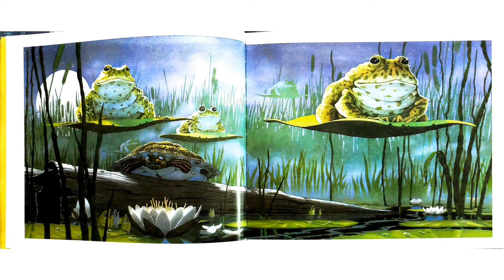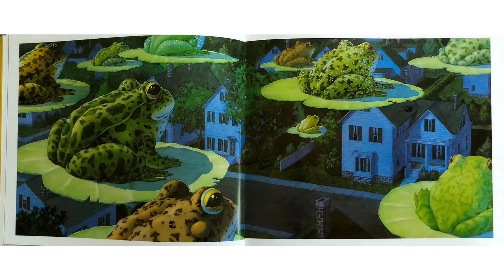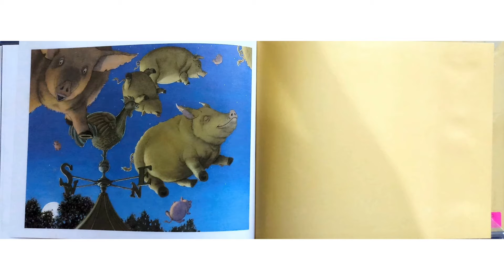《疯狂星期二🐸》2022年绘本-荣获了1992年凯迪克金奖🥇